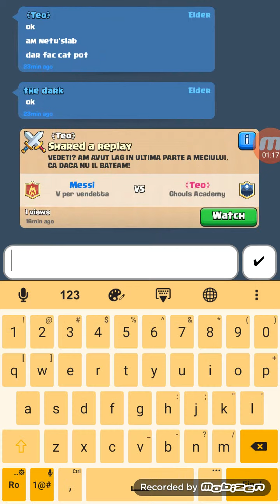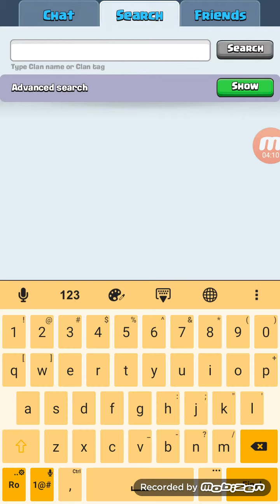Clash royal legendara sau sall